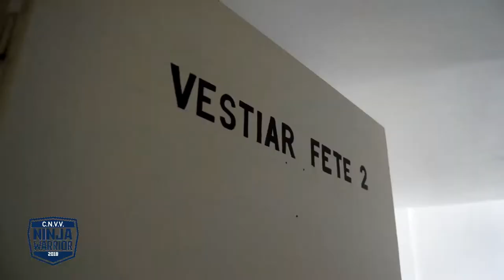❤Film Boboci Bal CNVV 2018